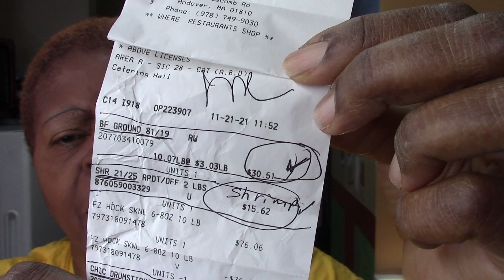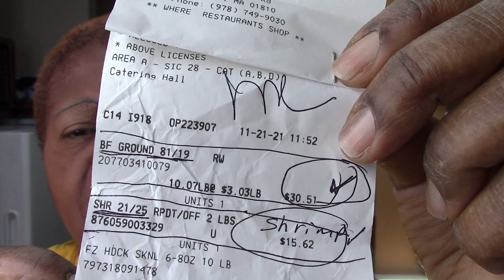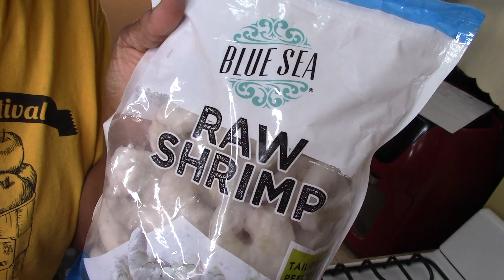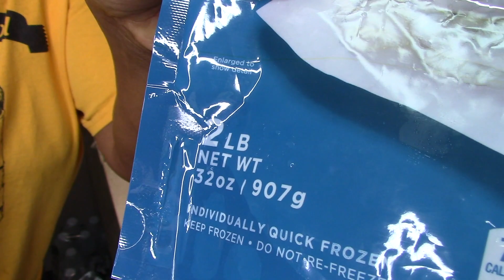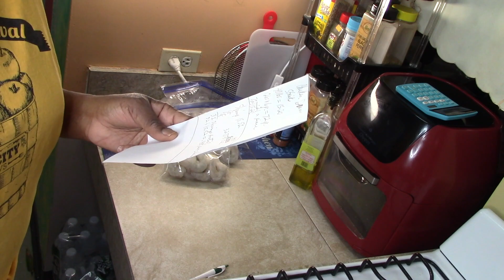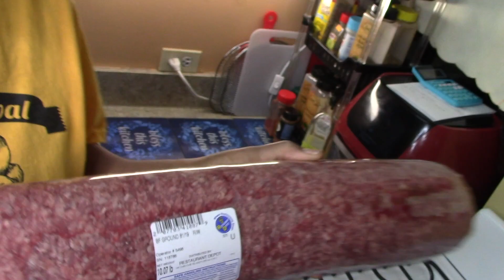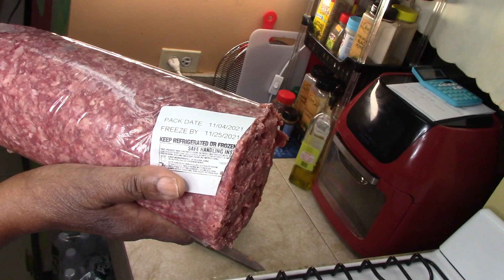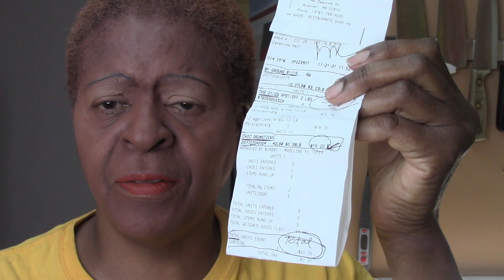3 Types Meats/ 24 Meals For $2.55 Meat Meals/Restaurant Depot $61.31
Grandma Ray Support Fund

"I donated because I love grandma ray don’t play beautiful uplifting personality and inspiring word of the day! She takes her time to teach you her good meals! God Bless you" - Veronica King

Hey YouTube Family This Is Grandma Ray Don't Play. We Have Just Reached Our 2 Year Anniversary Mark On YouTube. A Lot Have Changed Over The Years And I Really Want To Beef Up My Video Quality And Editing. So I Started This Fund To Take In Any Donations That My YouTube Family Would Like To Donate. I Appreciate You All Especially Throughout My Deepest Struggles. GOD BLESS YOU ALL THANK YOU.

Send Me Something Special :)
Grandma Ray Don't Play
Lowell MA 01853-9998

What I Use In My Videos That MUST Be In Your Kitchen
Power AirFryer XL 6 QT Power Air Fryer Oven With 7 in 1 Cooking Features with Professional Dehydrator and Rotisserie Rotisserie Rotisserie

NuWave Versatile Brio Air Fryer with One-Touch Digital Controls

Ninja Mega Kitchen System (BL770) Blender/Food Processor with 1500W Auto-iQ Base, 72oz Pitcher, 64oz Processor Bowl, (2) 16oz Cup for Smoothies, Dough & More

Power Pressure Cooker XL 10 Qt